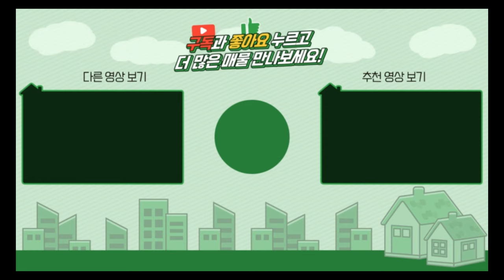양평전원주택 / 매매1억5500만 / 청운면 쾌적한 자연환경으로 둘러쌓인 1억대 농막 / 양평급매물 / 대원부동산 230225-1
▶ 매물번호 : 230225-1
▶ 중개대상물종류 : 농막 및 농지
▶ 거래형태 : 매매
▶ 가격 : 1억 5500만원
▶ 입주가능일 : 즉시가능
▶ 소재지 : 경기 양평군 청운면 신론리
▶ 토지면적 : 448㎡(135.5평)+도로지분(13.3평), 건축면적 : 19.8㎡(6평)
▶ 용도지역 : 생산관리지역
▶ 건축구조 : ALC블럭구조
▶ 총층 지상/지하 : 지상 1층
▶ 방수/욕실수 : 방 1개 / 화장실 1개
▶ 방향 : 남동향
▶ 난방 : 전기판넬 난방
▶ 사용승인일 : 농막신고 완료
▶ 주차대수 : 2대
▶ 기타시설 : 지하수, 정화조

사무소명칭/대표 : 대원공인중개사무소 / 대표 김대원
중개사무소 등록번호 : 제 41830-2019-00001 호
사무소위치 : 경기 양평군 양평읍 중앙로 107 3층 301호